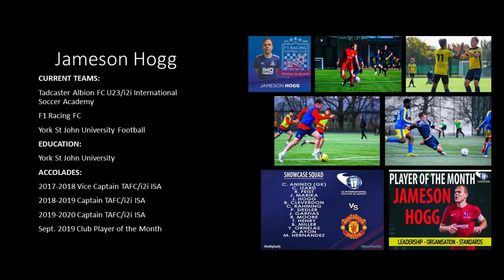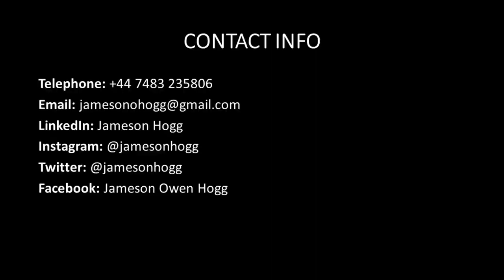Jameson Hogg - 19/20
Jameson Hogg Football Highlights from the 2019/2020 season.